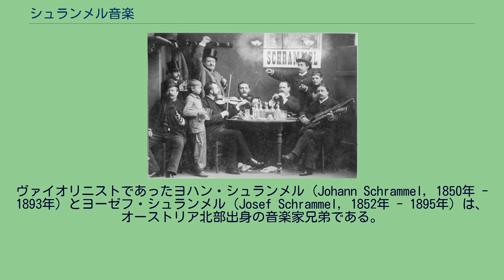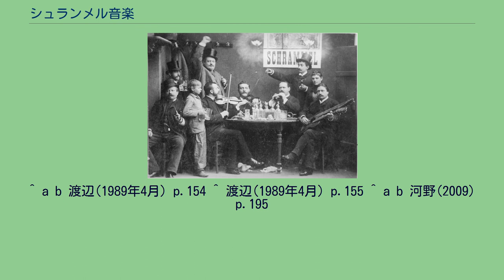シュランメル音楽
オーストリア＝ハンガリー帝国の文化
シュランメル四重奏団（1890年） シュランメル四重奏団 シュランメル音楽（シュランメルおんがく、Schrammelmusik）は、19世紀後半にウィーンで発達したオーストリアの民俗音楽で、現在でもなお演奏されている。
名前はシュランメル兄弟に由来する。
ヴァイオリニストであったヨハン・シュランメル（Johann Schrammel, 1850年 - 1893年）とヨーゼフ・シュランメル（Josef Schrammel, 1852年 - 1895年）は、オーストリア北部出身の音楽家兄弟である。
父はクラリネット奏者、母は名の知られた歌手であり、両親の影響を受けて育った。
11歳ごろから両親とともにヴァイオリンを弾いて料理店や酒場などに出演するようになった。
1878年、兄弟はコントラギター奏者のアントン・シュトロマイヤー（Anton Strohmayer, 1848年 - 1937年）とアンサンブルを結成した。
都会と田舎の両方の影響を受けてきた3人は、民謡、行進曲、ワルツやポルカなどの舞曲をウィーンのホイリゲ（ワイン居酒屋）や宿屋で演奏し、人気を博した。
当初、彼らはよく演奏活動を行っていたヌスドルフ村にちなんで「ヌスドルフ三重奏団」を名乗っていたが、1884年にクラリネット奏者のゲオルク・デンツァー（Georg Dänzer, 1848年 - 1893年）が加入して「シュランメル四重奏団」と改めた。
アンサンブルは宮殿や大邸宅のサロンに招かれて演奏し、「シュランメルの陶酔」はウィーンのエリート層を虜にした。
その中にはヨハネス・ブラームスとヨハン・シュトラウス2世もいた。
彼らの人気は全ヨーロッパ中に拡大し、1893年にはシカゴ万国博覧会に招待された。
音楽に関心を持たなかったといわれるオーストリア皇帝フランツ・ヨーゼフ1世でさえ、愛人カタリーナ・シュラットとともにシュランメル音楽を聴きに行くことを好んだという。
シュランメル兄弟の作品は200曲以上にのぼる。
ヨハンは1893年に、ヨーゼフは1895年に死去するが、以後、類似の形態の音楽を「シュランメル音楽」と呼ぶようになった。
人名に由来する呼び方だったものが、ウィーン風の庶民的な音楽の代名詞のようになっていったのである。
また、シュランメル音楽を演奏する多くの人々（楽団）のことを、シュランメルの複数形で「シュランメルン（Schrammeln）」と総称するようになった。
シュランメル音楽の特徴として、2本のヴァイオリンまたはフィドル、ダブルネックのコントラギター、G調の小クラリネットが用いられる。
時にはボタン式アコーディオン（シュランメルハーモニカ）が加わることもある。
曲調はメランコリックな「泣き（weinende）」が特徴で、オーストリア以外にもハンガリー、スロベニア、モラヴィア、バイエルンの民俗音楽の影響を受けている。
シュランメル音楽はまた前述のブラームス、シュトラウス2世をはじめとして、アルノルト・シェーンベルクといったウィーンの作曲家たちにも愛好された。
^ a b 渡辺(1989年4月) p.154 ^ 渡辺(1989年4月) p.155 ^ a b 河野(2009) p.195